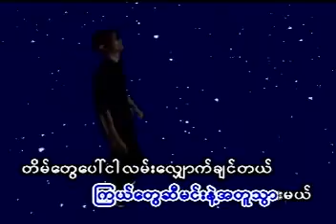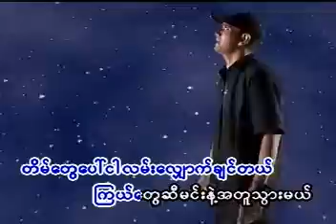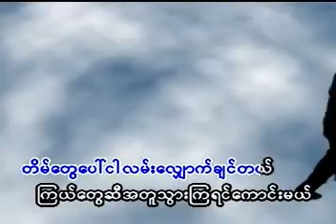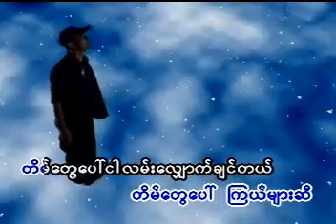ကြယ်တွေဆီ ဆောင်းဦးလှိုင် VCD Video (2000)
ကြယ်တွေဆီ VCD Video (2000)
တေးရေး/တေးဆို ဆောင်းဦးလှိုင်
၂၀၀၂ လက်ဆောင် VCD Video Album (2000)